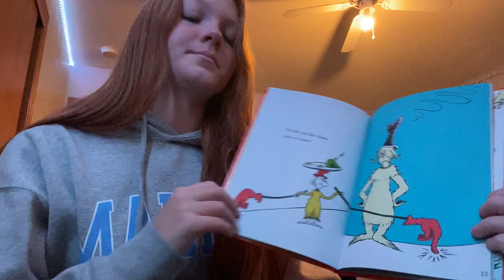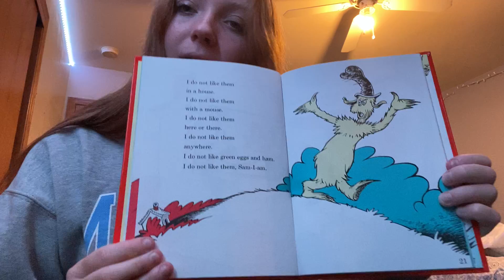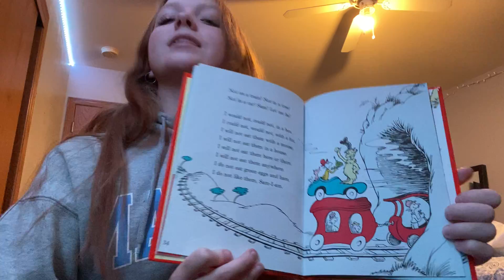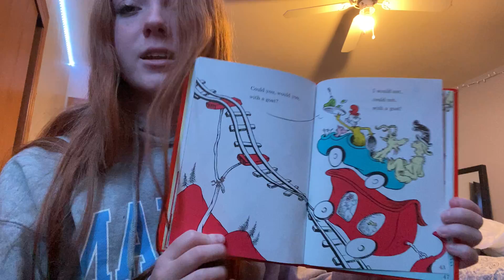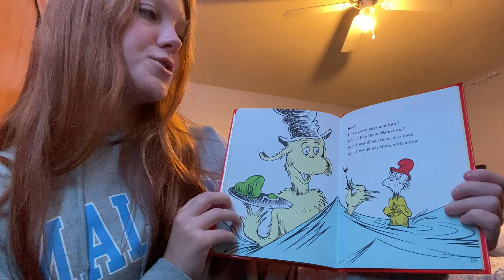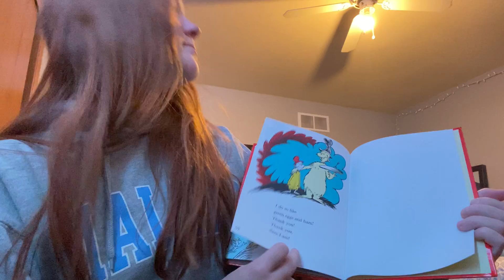Green Eggs and Ham - Storybook Reading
Warhawks read "Green Eggs and Ham" by Dr. Seuss